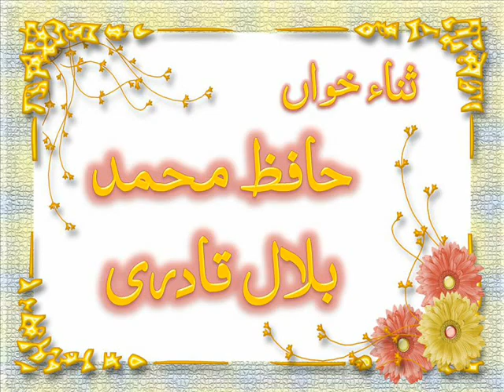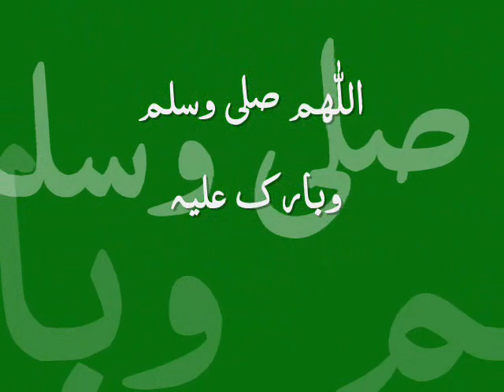Mustafa Jaan E Rehmat | Allama Hafiz Bilal Qadri